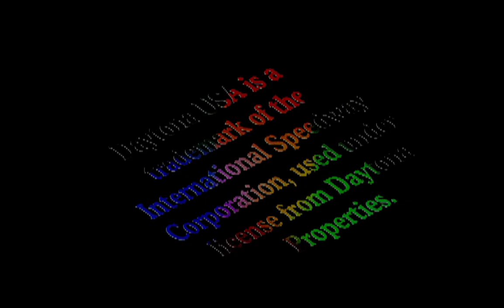Kronos 2.1.5 - Daytona USA - Championship Circuit Edition (USA) (Gameplay) (Sega Saturn Emulator)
Here a piece of gameplay of  Daytona USA - Championship Circuit Edition.

Kronos settings :
Video Core : Compute Shader
Upscale Filter : None
Embellishment Filter : Deinterlacing Bob
Windows Size : 720p
TV Effect :  Scanline Off
Mesh Mode : Improved
GPU RBG : On
Gouraud Mode : Improved
Wireframe : Off